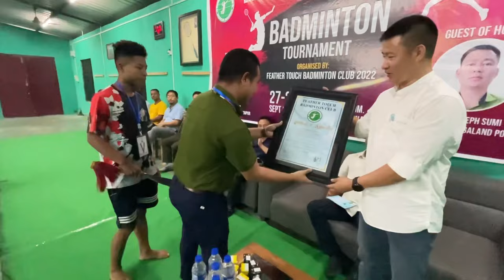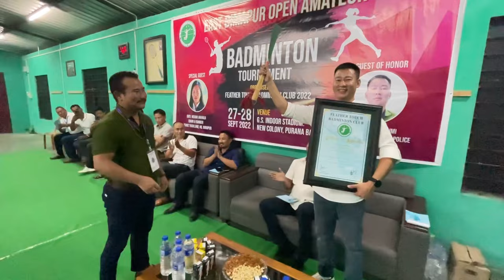East Dimapur Open Amateur badminton tournament.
East Dimapur Open Amateur badminton tournament was organised by Feather touch badminton club from 27th - 28th September 2022 at G.S Indoor Stadium New Colony, Purana bazar Dimapur.
Shri. Joseph Sumi, Inspector Nagaland Police  graced the closing ceremony.